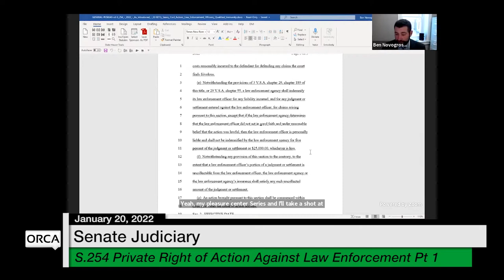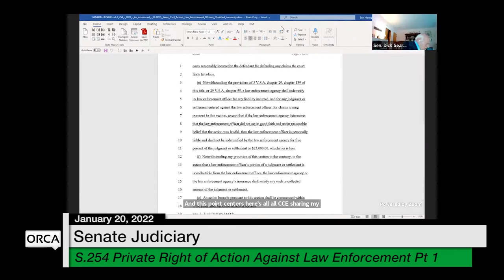Vermont State House - S.254 Private Right of Action Against Law Enforcement Officers Pt 1 1/20/2022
S.254 Private Right of Action Against Law Enforcement Officers for Violating Rights Established Under Vermont Law Part 1 1/20/2022